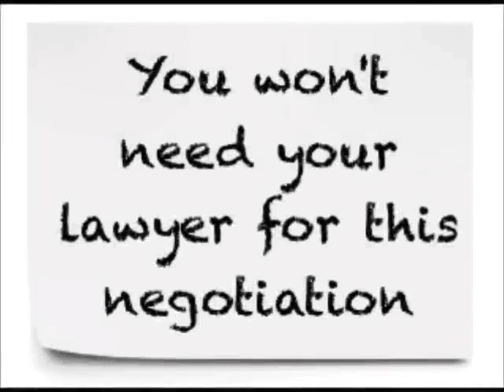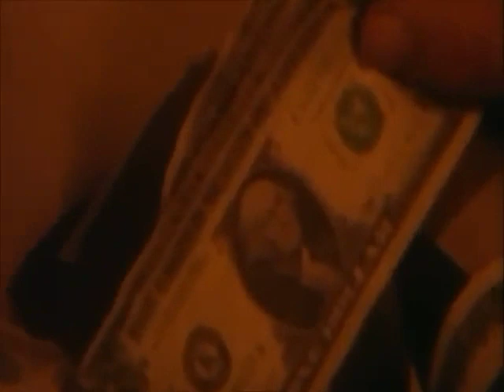George Strait - If The Whole World Was A Honky Tonk ♬ (Web Vídeo Lyrcs) @GeorgeStrait ❤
George Strait - If The Whole World Was A Honky Tonk ♬ (Web Vídeo Lyrcs)